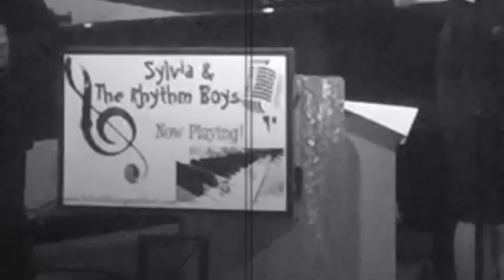Sylvia Rodriguez & The Rhythm Boys - Hot & Swingin' Traditional Jazz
"Sylvia & The Rhythm Boys" is a Los Angeles-based group dedicated to preserving and swinging the best Traditional Jazz, Swing, and Novelty Tunes with a blend of Hot Rhythms & Lively Vocals!